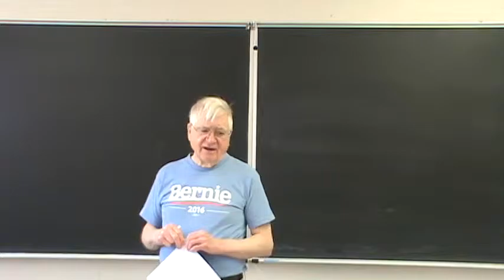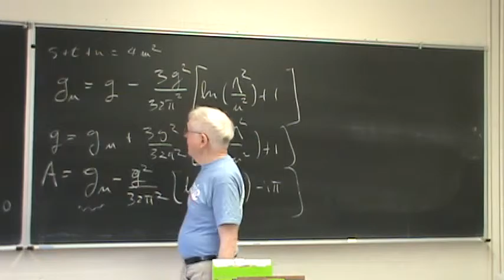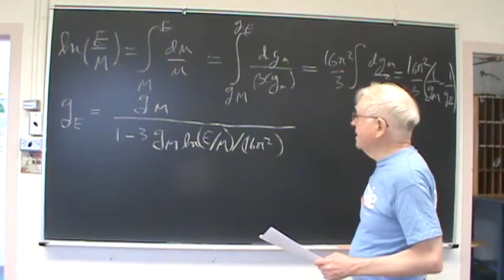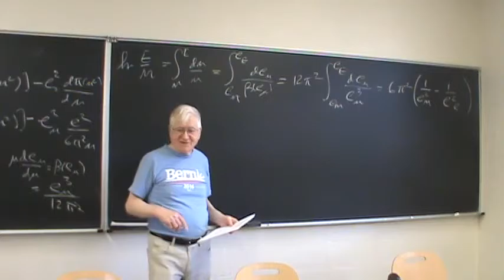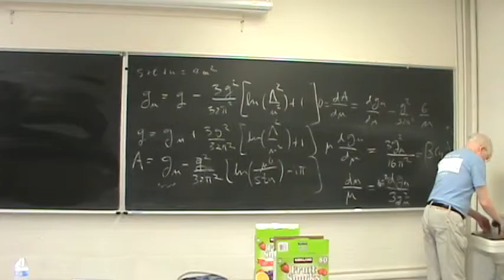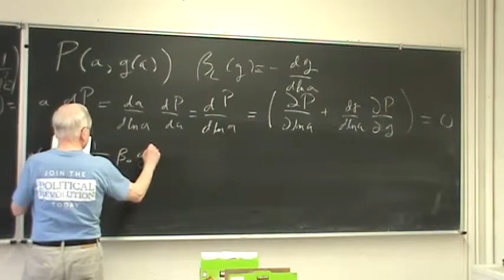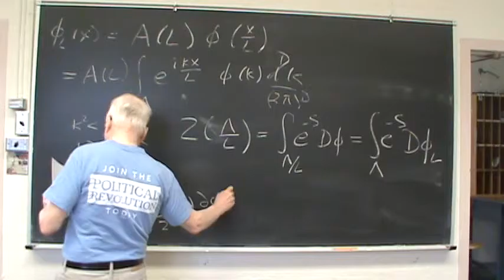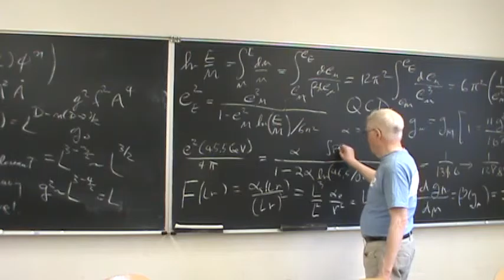2016 Seminar on Physical Mathematics at UNM -- 16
Lecture 16, sections 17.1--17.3: The renormalization group in quantum field theory, The renormalization group in lattice field theory, The renormalization group in condensed-matter physics.